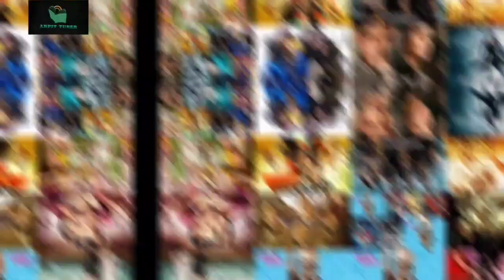Interesting Facts About India 🇮🇳 | भारत के बारे में रोचक तथ्य